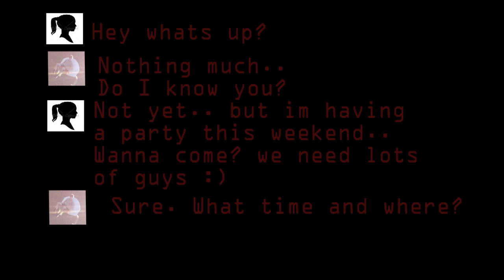Social Status-Trailer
Logan meets a girl on Facebook. Watch the short film!